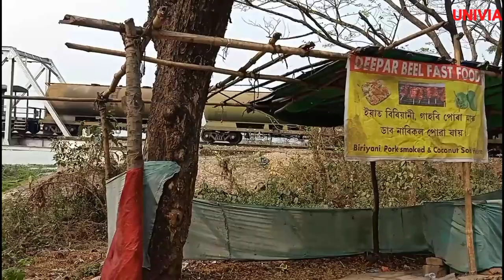"OIL" PUBA TRAIN